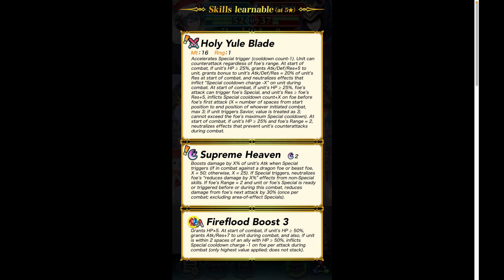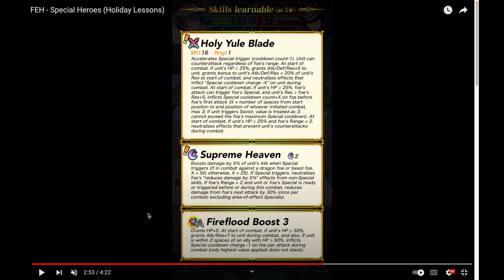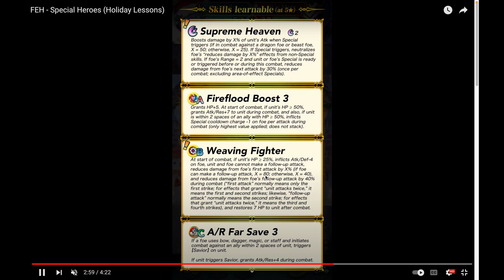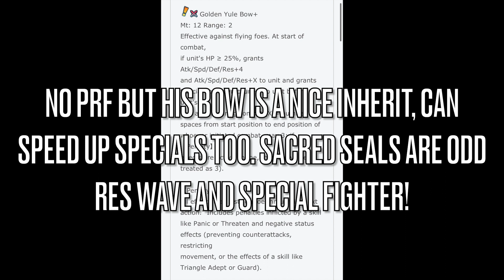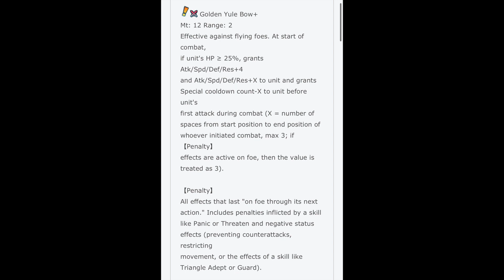CHRISTMAS MENACES! Winter Yunaka, Edelgard, Dimitri, Duo Byleth, Claude Reaction + First Impressions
Winter Byleth is insane man